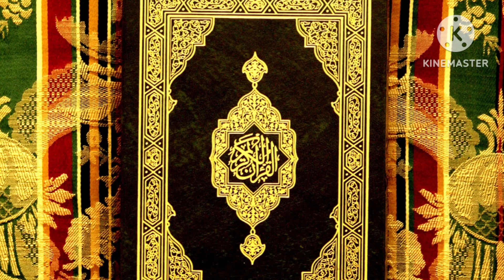सूरह अल इमरान तीसरा पारा तर्जुमा हिन्दी पार्ट -3